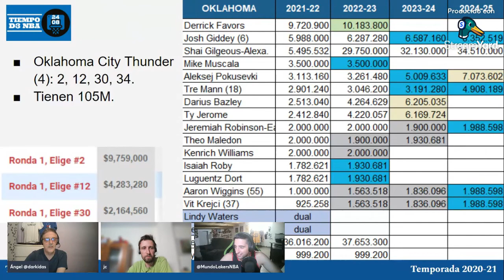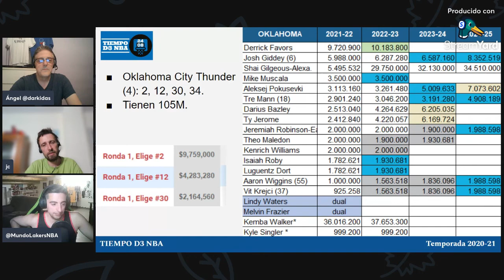🔴 GSW - BOS. FINAL NBA ¡YA ESTA AQUÍ! (105)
✅ Hoy repasamos toda la actualidad de la NBA

RRSS - @tiempoD3Basket